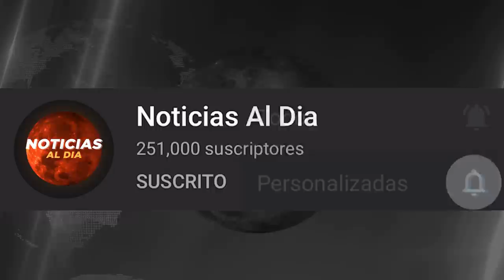BOLIVIA HOY NOTICIAS 27 DE NOVIEMBRE 2021, ATENCION NUEVO MENSAJE DE ROMULO CALVO DONAR AVION HOY